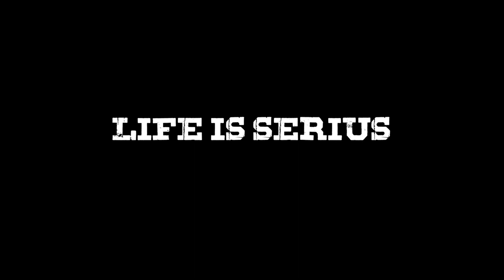SERIUS JONES - T.W.I.O. (THE WAVE IS OVER) OFFICIAL VIDEO (TSU SURF DISS)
FOLLOW @THEREALSERIUSJONES ON IG.

PRODUCED BY BILLY BLASS